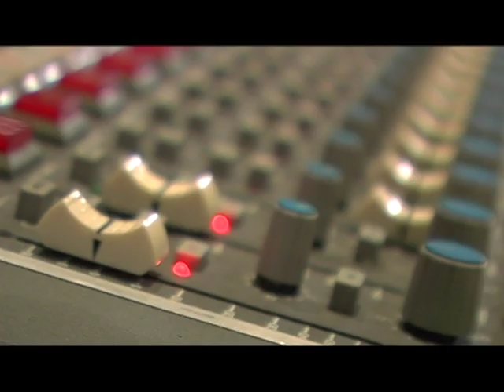Pussycat Dolls - PCD The Music (Extra - Live From London)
The second extra video that shows 'PCD The Music' on the Live From London DVD.